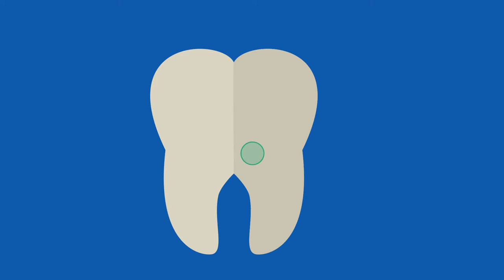Medical Tooth Blue Screen - Green Screen Footage